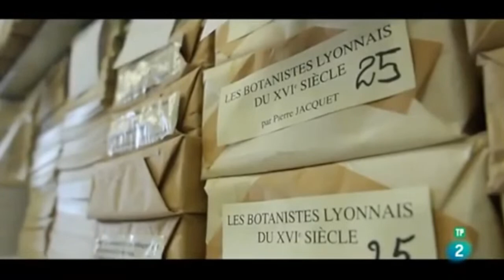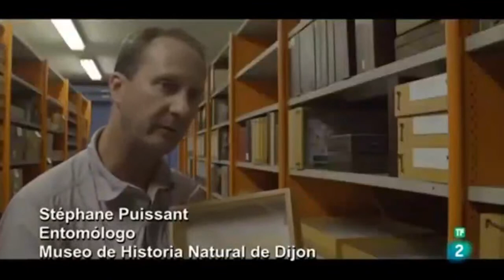DOCUMENTAL INSECTOS EVOLUCIÓN METARMORFOSIS Documentales sin PUBLICIDAD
documentales completos en español
Los insectos son un grupo extremadamente diverso y exitoso de animales que han evolucionado durante cientos de millones de años. La evidencia fósil sugiere que los insectos más antiguos aparecieron hace unos 385 millones de años durante el período Devónico. Desde entonces, han experimentado una evolución constante y diversificación en una amplia variedad de formas y hábitats.

INSOMNIO,EL INSOMNIO,DORMIR, COMO DORMIR BIEN, DOCUMENTAL, DOCUMENTALES NUEVOS, DOCUMENTALES 2023, TRANSTORNOS DEL SUEÑO, ESTRES.
EL PORQUÉ DEL IMSOMNIO - DOCUMENTAL - DOCUMENTALES NUEVOS 👍 DALE PULGAR HACIA ARRIBA SI TE GUSTO EL DOCUMENTAL 👍
Espero que disfrutes de estos documentales.
Encuentra todos los tráileres de los próximos estrenos en cine en español.
TRÁILERS DE FUTUROS ESTRENOS